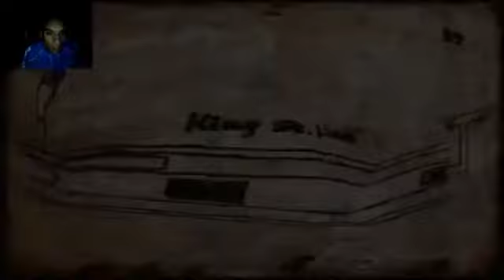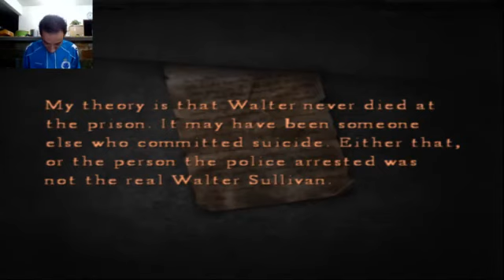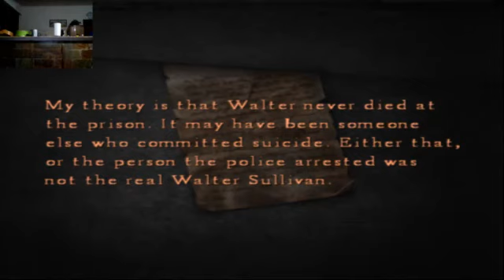Silent Hill 4 The Room #7